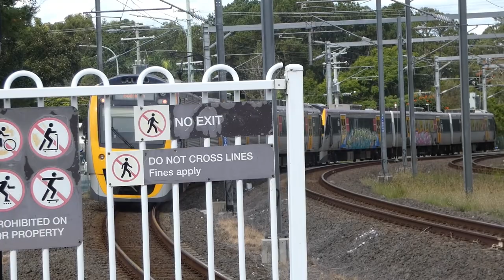SEQ Station Series EP 38: Kuraby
Episode Code: 5BS7